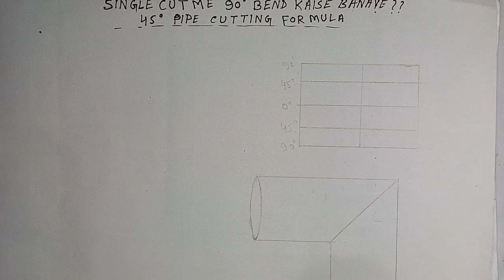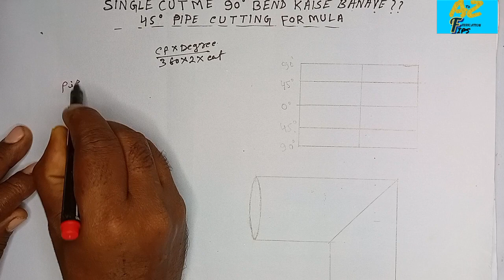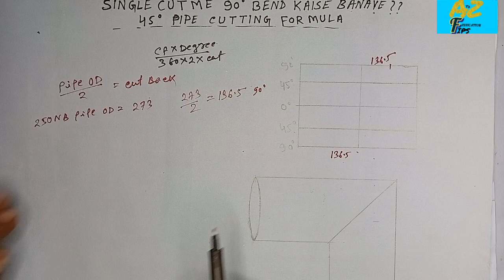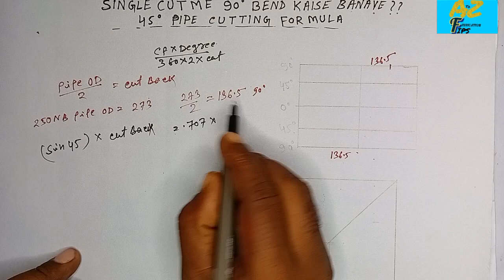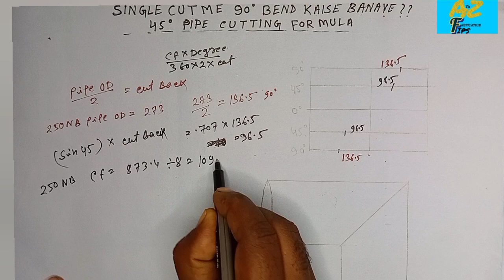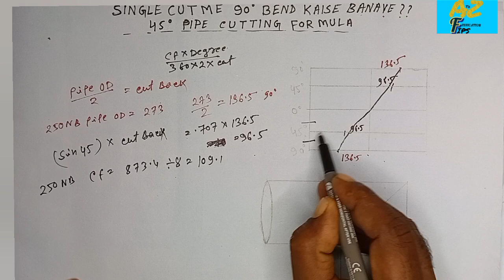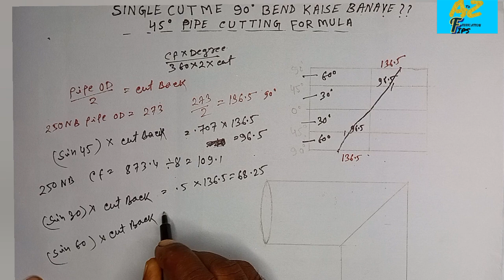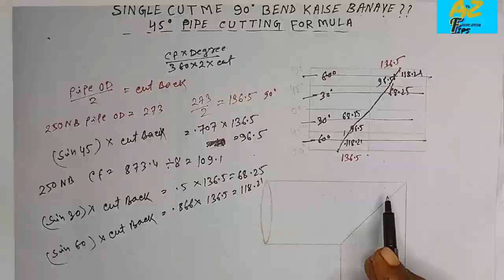SINGLE CUT ME 90° MITER BEND KAISE BANAYE. 45° PIPE CUTING FORMULA.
IS video ka madad se app bahat hi aasani se single cut ke sath 90°miter band bana payenge.
single cut .
90 DEGREE MITER
90 DEGREE BEND
45 degree pipe cuting
BEND FABRICATION
BEND fitting
BEND cuting
Plate marking.right angle marking.90 degree marking.easy tricks.
Pipe line,
structure,
miter cut,
flange  fitting,
elbow fabrication,
band making,
steircase making,
flange hole marking,
miter band,
conical reducer,
square to round,
round to square,
conical piece making,
hopper making,
duct line fabrication,
y joint ,
T joint ,
equal t,
unequal t ,
ofset making,
LAYOUT,
Plate rolling,